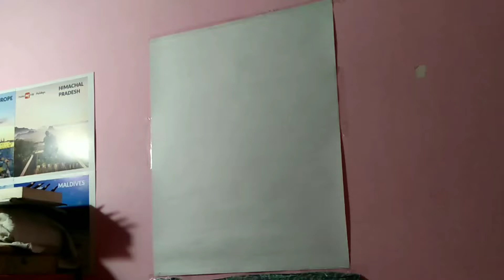Surrealism art // Freehand / Freestyle Charcoal drawing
drawing painting god,
drawing painting ganesh ji,